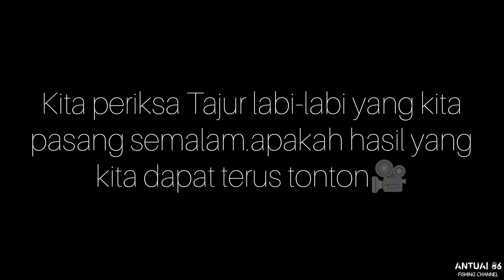TAJUR LABI-LABI/BULUS|Periksa Tajur labi-labi yang kita pasang semalam#najurlabi#najurbulus#tautlabi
Awal pagi kita periksa tajur labi-labi yang kita pasang semalam.malam tadi kita periksa dapat poin 1.labi-labi yang kita dapat saiz nya besar sampai karung hampir tidak muat.